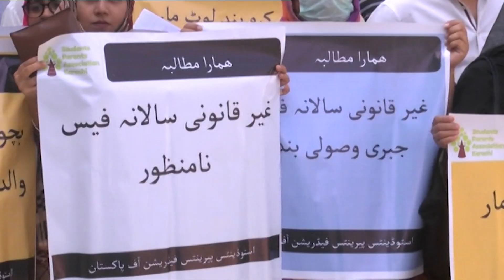SCHOOL ANNUAL FEE DOUBLE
نجی اسکول فروغ تعلیم کے نام پر تجوریاں بھرنے میں مصروف